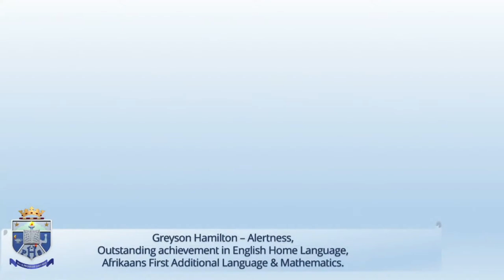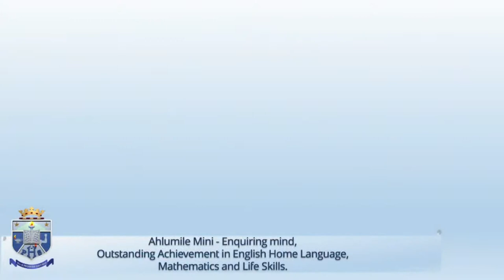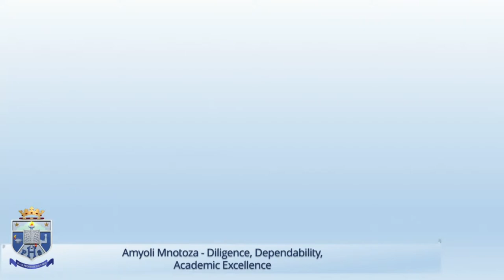Diploma Cermony - 5 December 2022